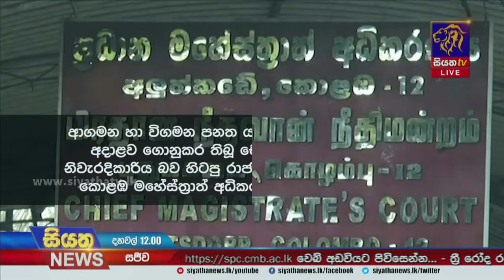ආගමන හා විගමන පනත යටතේ සදහන් වූ වැරදි වලට තමා නිවැරදිකාරිය බව ඩයා කියයි | Siyatha News